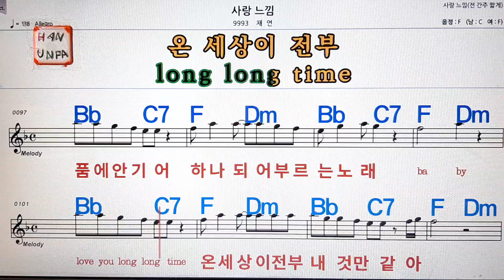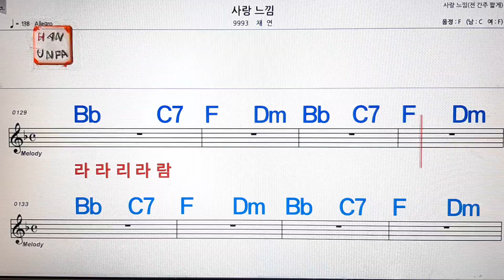사랑 느낌/채연💋노래방, 가라오케, 코드 큰 악보,반주,가사💖Karaoke, Sheet Music, Chord, MR